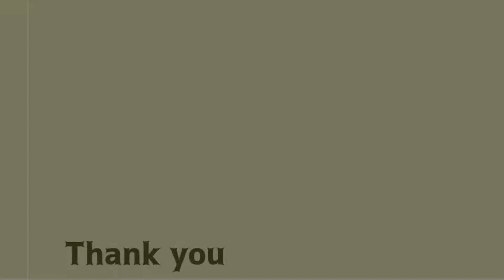【DBD】謎の奇襲縛りをするピッグに出会う【デッドバイデイライト】